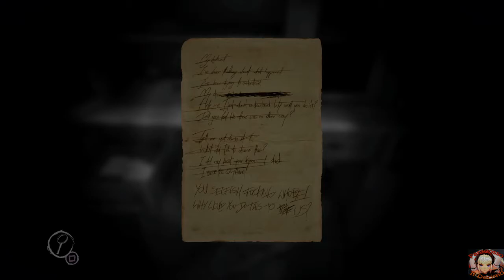LAYERS OF FEAR - INHERITANCE | CAPITOLO PRIMO [ITA]